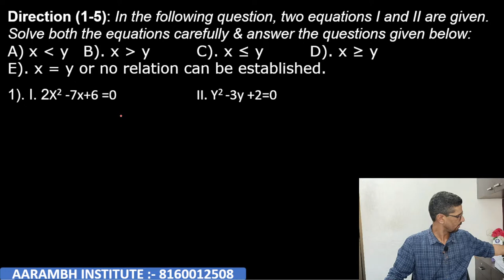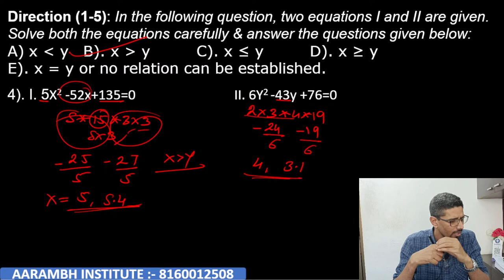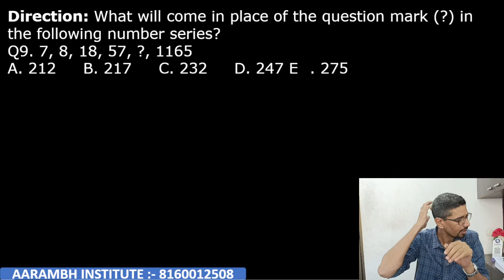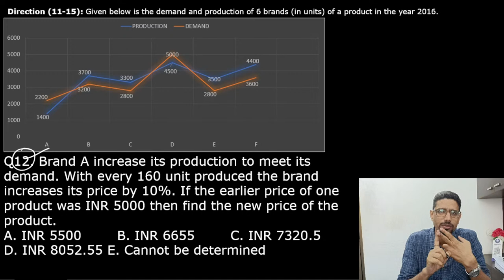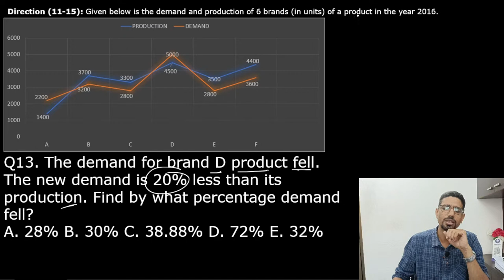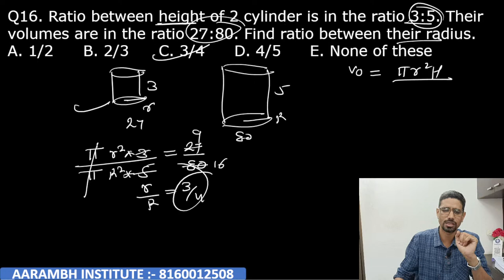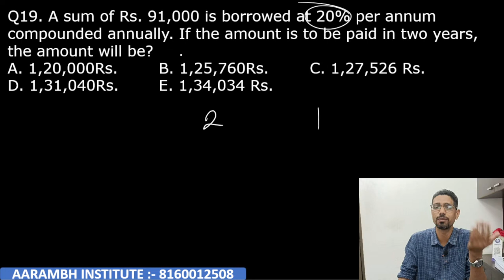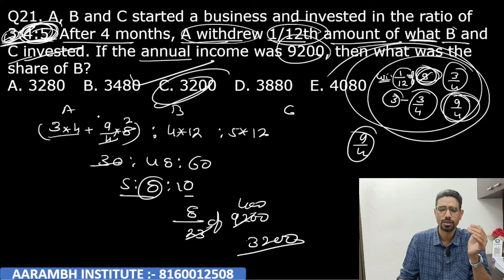RRB PO PAPER-2 PART- I, DISCUSSION BATCH !! BY GANGA PRASAD DANGI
RRB PO  PAPER -2 PART -I, DISCUSSION BATCH !! BY GANGA PRASAD DANGI !! AARAMBH INSTITUTE !!

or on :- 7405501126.